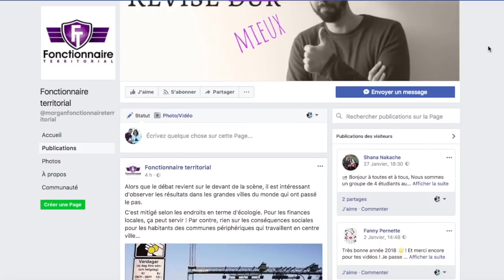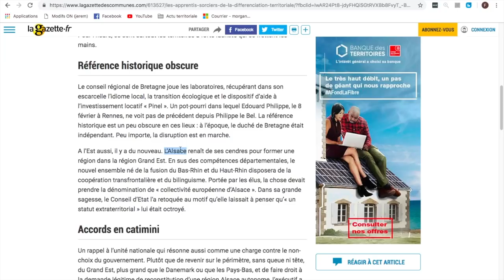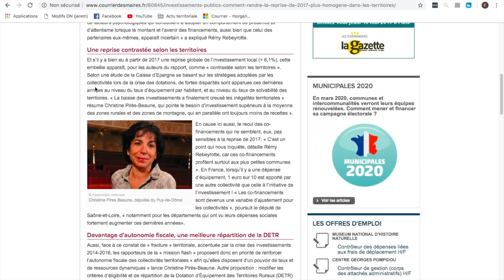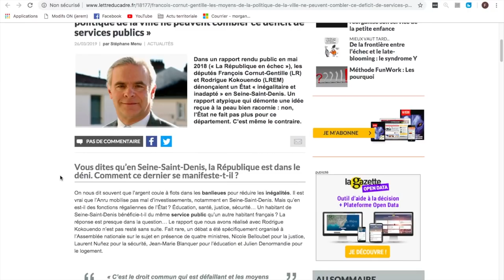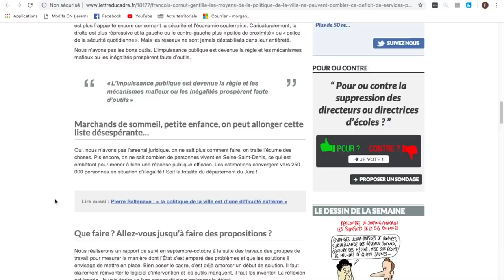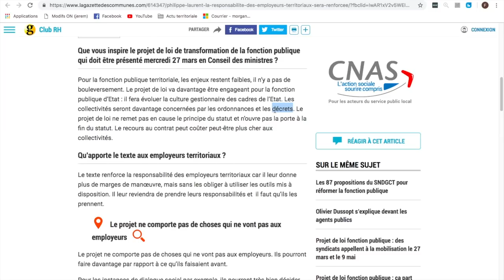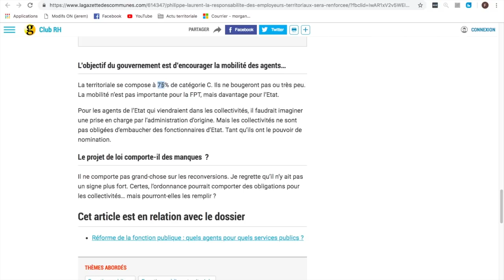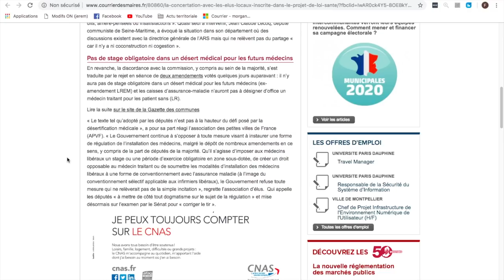ACTU TERRITORIALE #39 : 29/03/2019